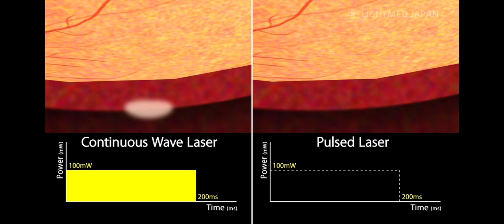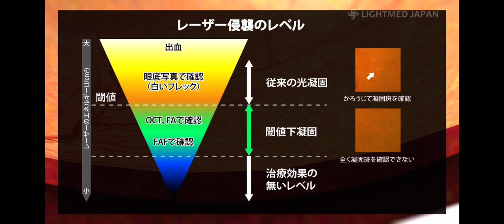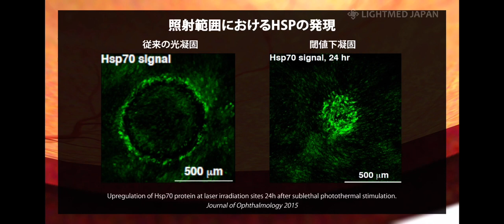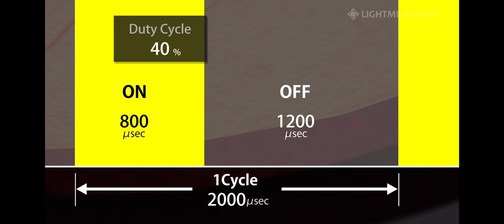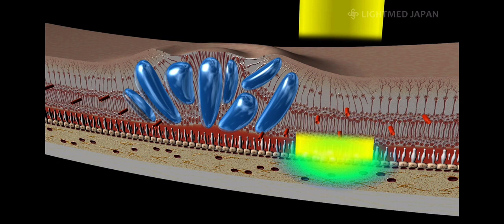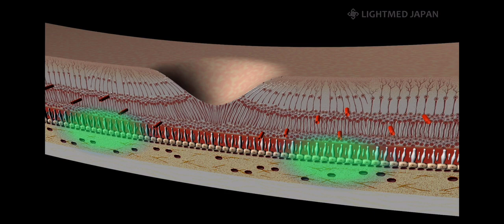Lightlas TruScan Pro SP-Mode 原理